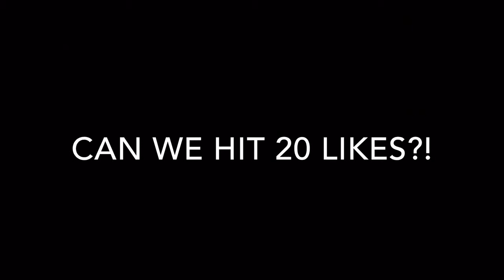THE INCREDIBLY CRAZY AND UTTERMOST EXTREME BICYCLEKICK CHALLENGE!!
Yes guys today I'm back with another video, a bicycle kick challenge, check it out!